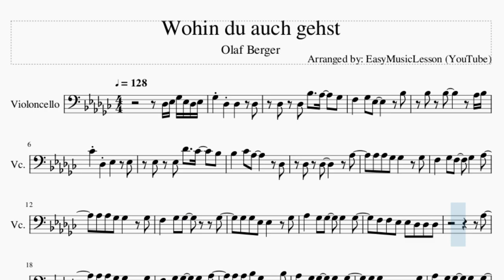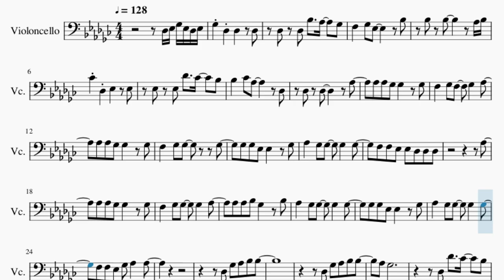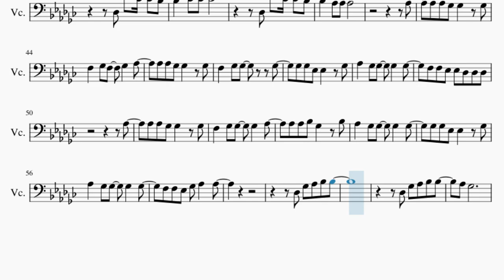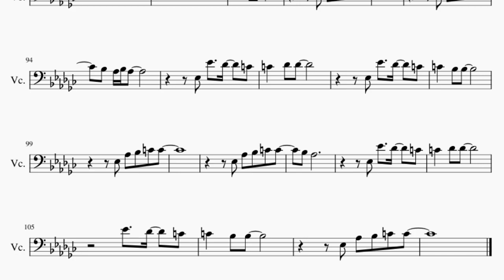Cello Sheet Music: How to play Wohin du auch gehst by Olaf Berger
Comment and let us know how the videos have helped you. It keeps us going! :)Here is a sheet music/tab video on the song Wohin du auch gehst by Olaf Berger on the cello. A cello sheet music arrangement which is transposed to notes that are easily played by cello, for the song Wohin du auch gehst by Olaf Berger.

EasyCelloLesson teaches you to play the your favorite instrument, through well-arranged sheet music so that you too can learn how to play Wohin du auch gehst by Olaf Berger on the cello as fast as you can. A cello sheet music with backing tracks to help your play the song better.

Chords of Cello arrangement:
F# Maj   D# Min   G# Min   C# Maj   F# Maj   D# Min   G# Min
C# Maj   F# Maj   D# Min   B Maj   G# Min   C# Maj   F# Maj
D# Min   G# Min   C# Maj   F# Maj   D# Min   G# Min   C# Maj
G# Min 7   G# Min   F# Maj   D# Min   G# Min   C# Maj   F# Maj
D# Min   G# Min   C# Maj   D# Maj   G# Maj   F Min   A# Min
D# Maj   G# Maj   F Min   A# Min   D# Maj   G# Maj   F Min
A# Min   D# Maj   G# Maj   F Min   A# Min   D# Maj   G# Maj

Melody notes of Cello:
C#3 D#3 F#3 D#3 C#3 D#3 F#3 C#3 C#3   C#3
C#3 C#3 A#3   G#3   F#3
F3   F#3 D#3     A#3
A#3 A#3     G#3 A#3
B3 C#3 D#3   D#3
D#3 D#3 C#4   B3   A#3
A#3   B3 G#3     C#3
C#3 C#3     G#3
G#3 G#3 F#3 F#3   F#3
F3   F#3 F3   F#3   G#3
F3   F#3 F#3     F#3
F#3 F#3 D#3 D#3   F#3
G#3   F#3 F#3   F#3   F#3
F3 F3 D#3 D#3 C#3 C#3 C#3
G#3
F3   F#3 F#3   F#3   G#3
G#3 G#3 A#3 F#3   A#3
F3 F3 D#3 F#3 G#3   G#3
C#3 F#3 G#3 A#3 A#3
G#3 F#3
C#3 C#4   B3   A#3
G#3 F#3 G#3 F#3
A#3   B3 B3
A#3   G#3 G#3
G#3
G#3
G#3 F#3
A#3   B3 B3
A#3   G#3 G#3     C4
A#3 A#3 G#3 G#3 A#3 C4
C4   A#3   G#3
G3   G#3 F3
A#3 C4
C#4
D#4   C#4   C4
C4   C#4 A#3
D#3 G#3 A#3 C4 C4
A#3 G#3
D#3 D#4   C#4   C4
C4   C#4 C#4
D#4   C#4   C4
C4   A#3 A#3
A#3 G#3 A#3 G#3
C4   C#4 C#4
C4   A#3 A#3
A#3 G#3
C4   C#4 C#4
D#4   C#4   C4
C4   A#3 A#3